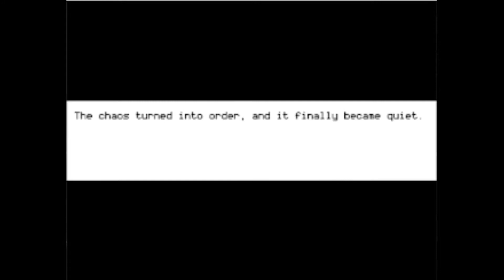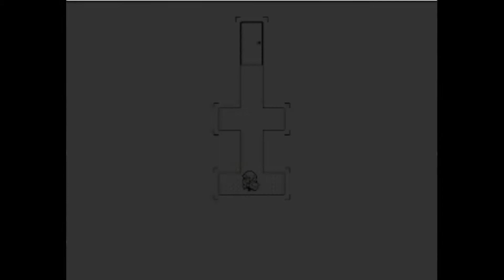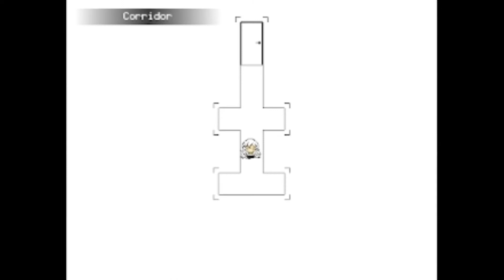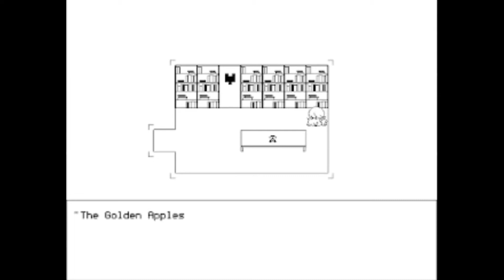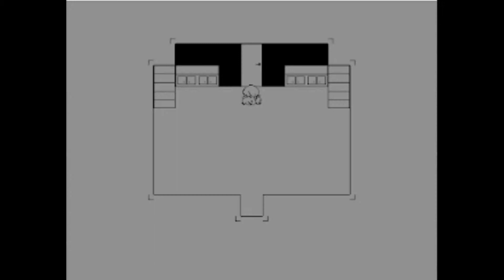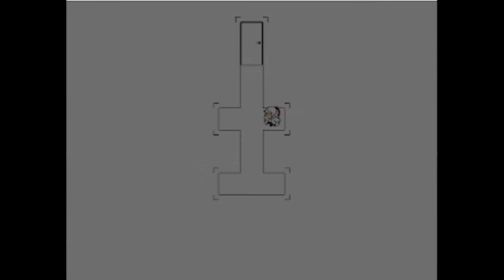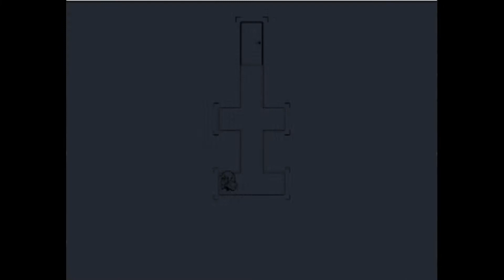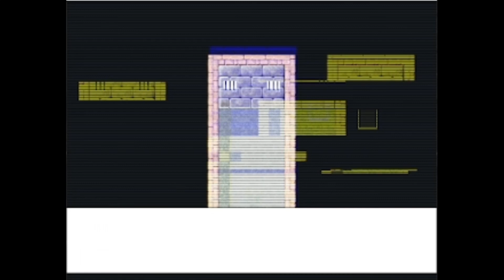Hello Charlotte 1 Ep 1 The Beginning Of The Series